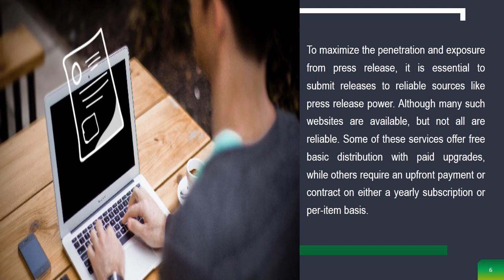Video Press Release Power-+91-9212306116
Majority of the people think of press releases simply as a one-way ticket to get the news about your product (or your company) out there and published in all types of media, such as print publications, TV, radio, and, most common nowadays, relevant websites to the content you’re promoting.